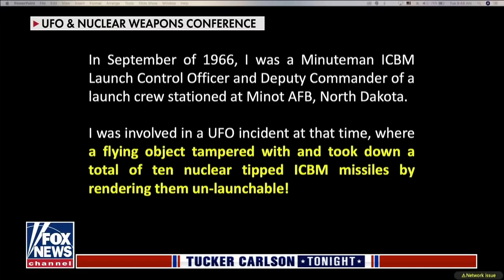UFO Sightings Activity @ Nuclear Facilities - Earthlings - Aliens or Fallen Angels Deceiving Spirits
USA Nuclear missile facilities have been compromised, even disabled, during incidents where UFOs appeared over highly secure military installations according to a former U.S. senator and an intelligence officer who previously acted as the director of a once secret Pentagon investigation of UFO incidents Update October 2021

Bible Prophecy End Times News Update UFO's Aliens Deception Fallen Angels Last Days Final Hour Age of Deceit

End Times utoobheavenbound UFO Sightings New Technology or Aliens or Fallen Angels deceiving spirits current events 2021

End Times u2bheavenbound UFO Sightings New Technology or Aliens or Fallen Angels deceiving spirits current events 2021

NWO Joe Communist China Biden Islamic Obama 2.0 Presidency Current Events October 2021 End Times U2Bheavenbound UtooBheavenbound News Update

USA Joe Obama 2.0 Biden Global Islamic State Caliphate Al-Qaeda Taliban Iran Sharia Law terrorists Current Events October 2021

China Global Dominance takeover BRI Belt Road Initiative 3rd World Partners in Massive Debt to China Current Events October 2021

Israel Military action on Islamic Iran Nuclear Weapons Facilities with or without USA Current Events 2021

China Virus Plague Vaccine Animal Chimpanzee DNA mixed Human DNA Genetically Modified Hybrids Man playing God

Say What ? Franklin Graham gets Covid19 Vaccine tells Pastors promote it End Times Ecumenical False teachers 2021

NWO Globalist Great Reset Population Control Masks do NOT work against deliberate China Virus Plague

Calvary Chapel Brian Brodersen Ecumenical Pope Francis Catholicism Rick Warren SaddleBack Church Purpose Driven Life Chrislam False Teaching Apostasy

Calvary Chapel Brian Brodersen Greg Laurie Rick Warren Levi Lusko Hillsong Bethel promotes Mega Churches Apostasy